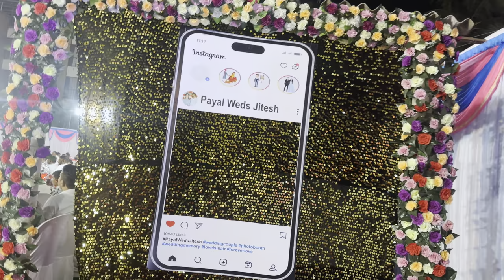Payal Patil आणि Raj irmali सोबत गेलो जितूदा चा साखरपुड्याला 😍💍 खूप दिवसांनी भेटलो सगळे एकत्र ❤️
नमस्कार मित्रांनो स्वागत आहे आपल्या Sanku Mhatre या मराठी Youtube Channel वर, कसा वाटला आपला Vlog नक्की सांगा कमेंट मधे Like Share Subscribe करायला विसरू नका आणि Bell icon वर पण नक्की Click करा नवीन नवीन Vlogs येताच राहतील तर खूप सारा प्रेम देत राहा Vlog ला ❤️🤗

Instagram ची Link खाली दिलेली आहे नक्की जाऊन Follow करा 👇🏻

Payal patil
Payal patil vlog
Payal patil new vlog
Payal patil song
Payal patil new song
Raj irmali
Raj irmali vlog
Raj irmali songs
Raj irmali new song
Raj irmali love song
Raj irmali all song
Raj irmali new song 2023
Raj irmali new song status
Amit dada
Amit dada vlogs
Amit dada comedy
Amit dadus
Amit dadus vlog
Amit dadus new vlog
Paresh mhatre
Paresh mhatre vlog
Paresh mhatre new vlog
Paresh mahtre 0007
Paresh mhatre video
Pankaj thakur
Pankaj thakur vlogs
Pankaj thakur video
Pankaj thakur new vlog
Bhakti patil
Bhakti patil vlog
Bhakti patil 8484
Bhakti patil blog
Bhakti patil and pankaj thakur
Bhakti patil new video
Sakharpuda
Engagement
Engagement video
Engagement vlog
Aagri koli
Aagrikoli vlog
Marathi vlog
Marathi vlogger
Vlog
Sanku mhatre
Sanku mhatre vlogs
Sanket mhatre vlog
Sanket mhatre vlogs
Sanku mhatre new vlog